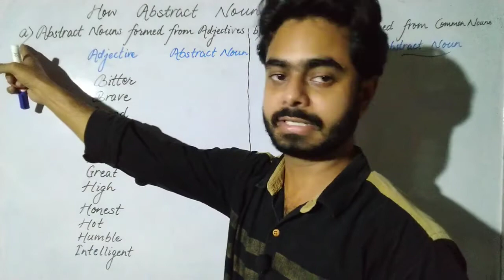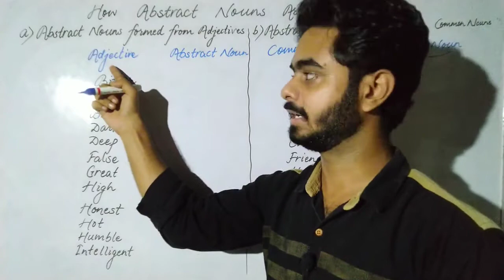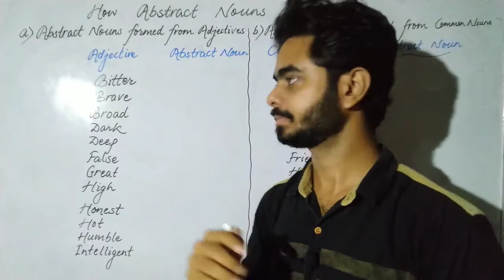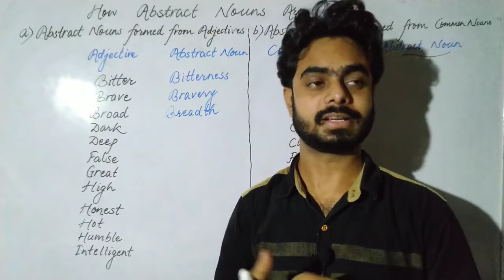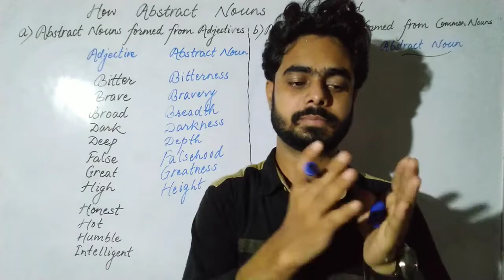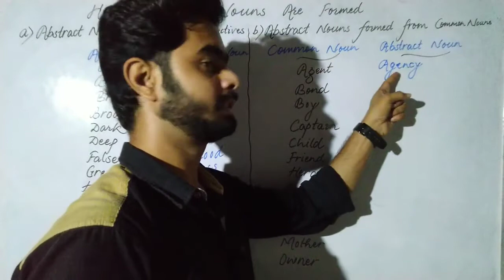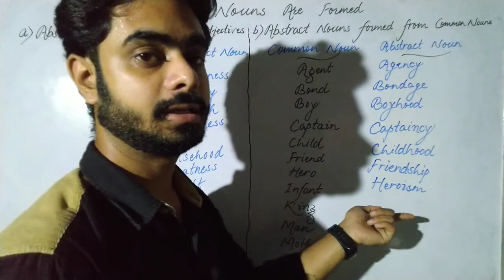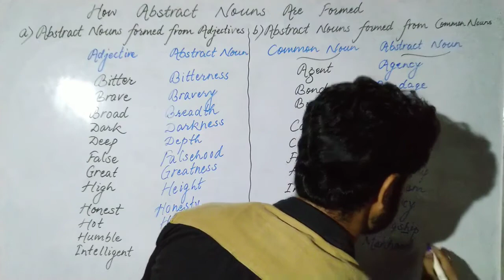Englisha Formation of Abstract Nouns (1) | Competitive Exam | SSC CGL | Banking PO | Akshay Pandey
मेरे videos कैसे search krein?❤️🇳🇪
ऐसा लिखें 👉Englisha Akshay Pandey👈
और channel में जाकर आपको playlist में जाना चाहिए!
आप सीखेंगे! दावा है!

"I am hell-bent on bestowing quality."
                                                          Akshay Pandey